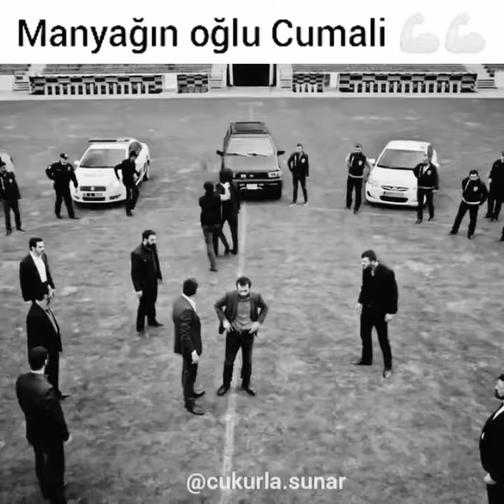Cumali Vs Memati Çukur Kurtlar Vadisi 👑💥